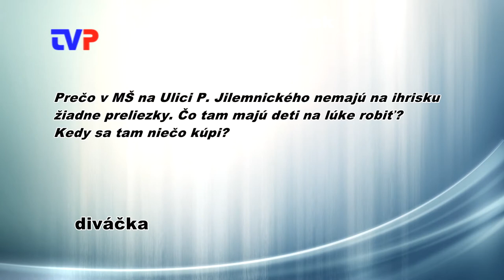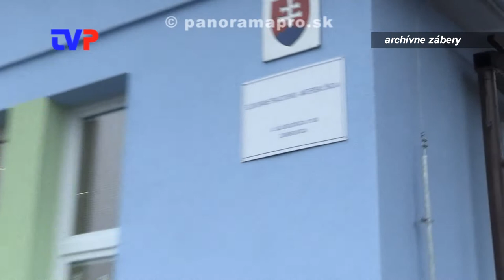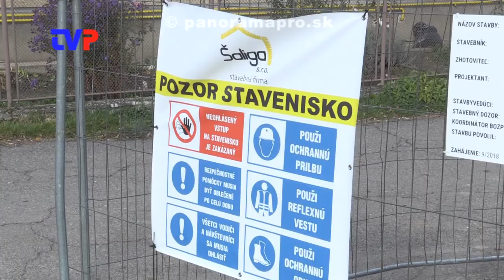Miesto detského ihriska lúka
V MŠ na Ulici P.Jilemnického v Žarnovici z detského ihriska zlikvidovali poslednú detskú zostavu.